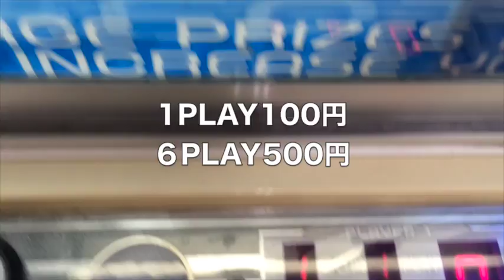crane game UFO catcher, one shot GET! Gunma chan UFOキャッチャー・一発GET!ぐんまちゃん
youtubeをもっと活用したい人必見！！
【関連動画】

・UFOキャッチャーでゆるキャラグランプリのぐんまちゃん取れました！

・UUUMにUFOキャッチャーがやってきた！ヒカキンvsPDS！

クレーンゲーム動画です。
UFO catcher, one shot GET! Gunma chan